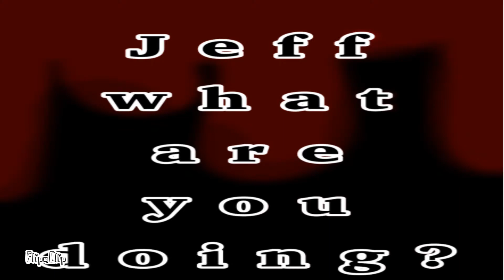“Do you Blame Your Self”|Animatic| Creepypastas